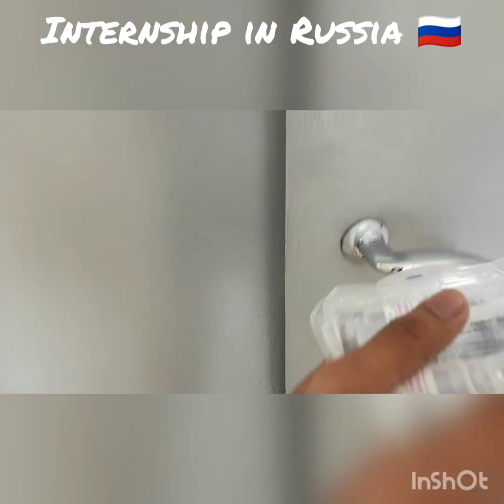Kabardino Balkarian state medical university Russia 🇷🇺 mbbsrussia # Russia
Kabardino -Balkarian State University, Russia
Total expenses in 1st year India to Russia .. This university is fully English medium University in Russia.
If you have any questions regarding college